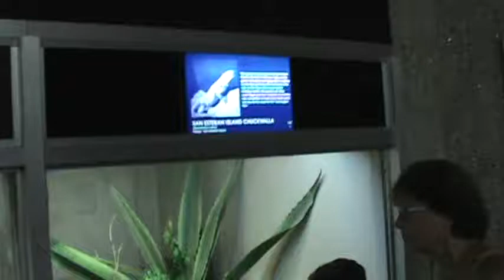San Esteban Island Chuckwalla, Detroit Zoo, August 30, 2018